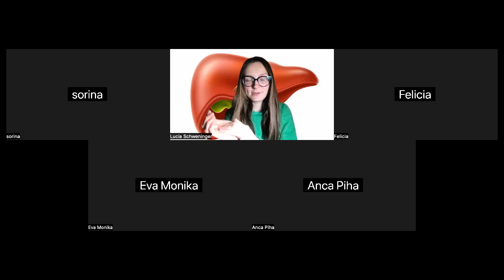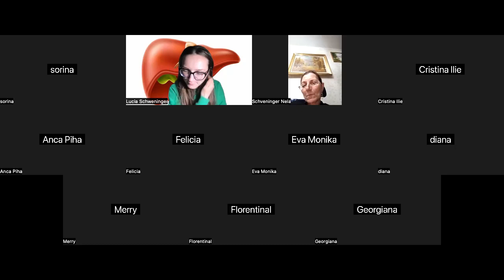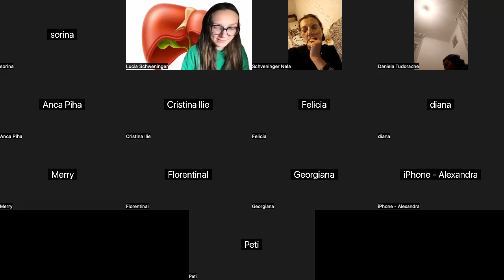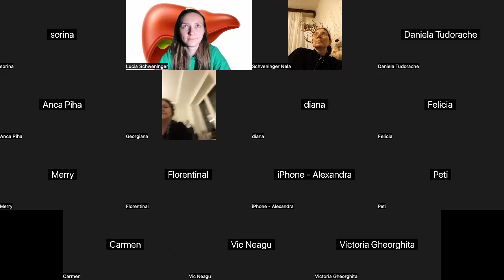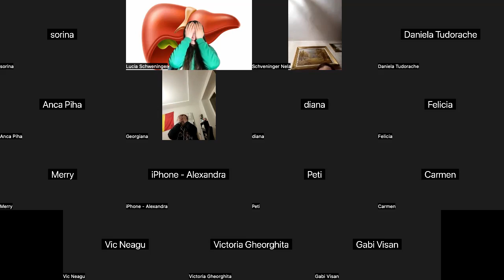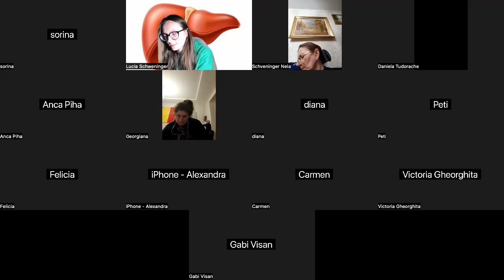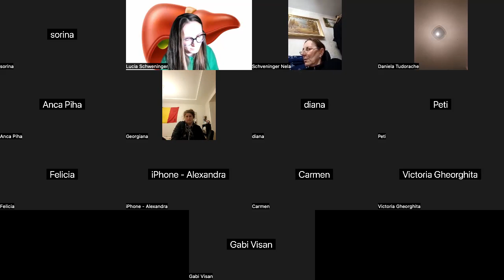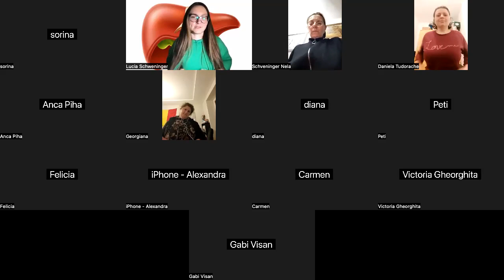Ficatul in Medicina Chinezeasca. Exercitii. - Video 2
Exercitii pe trup, minte si spirit pentru echêilibrarea energiei Ficatului.